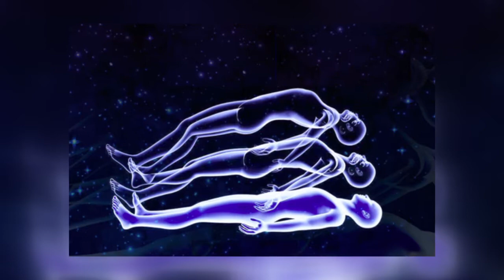Astral Projection | നമ്മുടെ ശരീരത്തിൽ നിന്നും ആത്മാവ് പുറത്തുവന്നു ലോകത്തെ കാണുന്നതായുള്ള അനുഭവങ്ങൾ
ഈ ഇരുപത്തൊന്നാം നൂറ്റാണ്ടിലും ഇതൊക്കെ ചർച്ച ചെയ്യാൻ കാര്യമുണ്ടോ ? അൽപ്പം കാര്യം ഉണ്ടെന്നാണ് പലരുടെയും പഠനങ്ങളും അനുഭവങ്ങളും പറയുന്നത് എന്ന് കേട്ടാൽ ഞെട്ടരുത് !

ആദ്യം ഇതുവരെ ഇത് കേട്ടിട്ടില്ലാത്ത സുഹൃത്തുക്കൾക്കായി പറയാം ..ആസ്ട്രൽ പ്രൊജക്ഷൻ എന്നാൽ നമ്മുടെ ശരീരത്തിൽ നിന്നും ആത്മാവ് പുറത്തുവന്നു ലോകത്തെ കാണുന്നതായുള്ള അനുഭവങ്ങൾ ആണ്. ശാസ്ത്രം ഇതൊരു കപട ശാസ്ത്രം/സ്യൂഡോ സയൻസ്  ആണെന്നാണ് പറയുന്നത്.